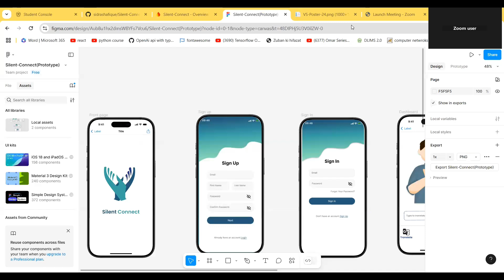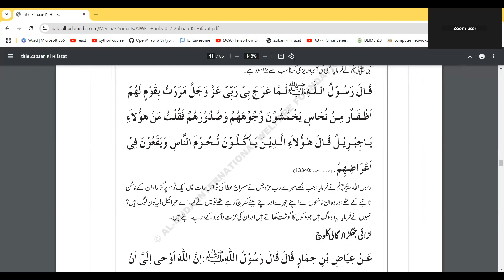Zuban Ki Hifazat - Lesson 12